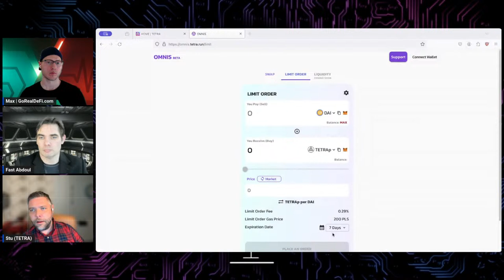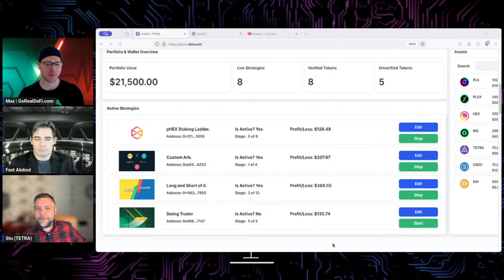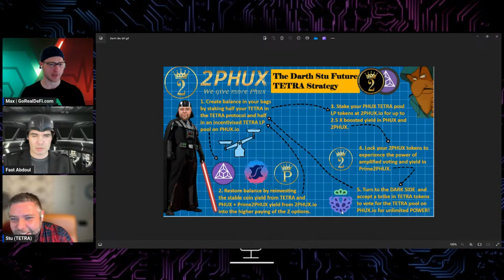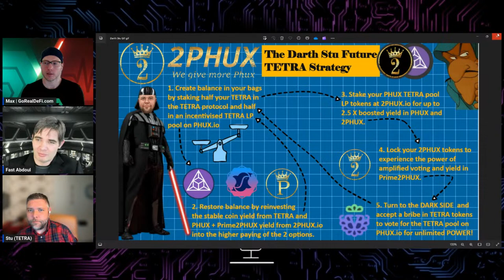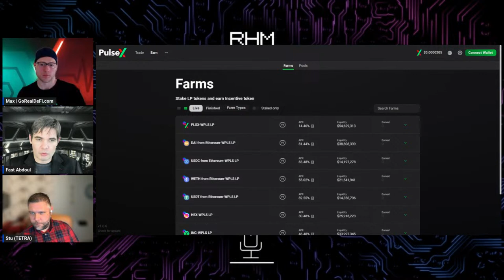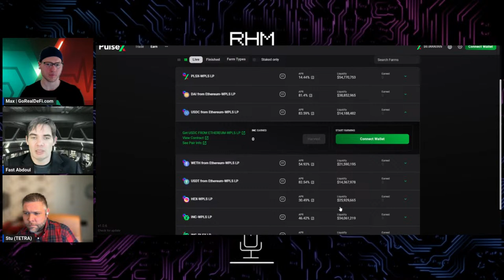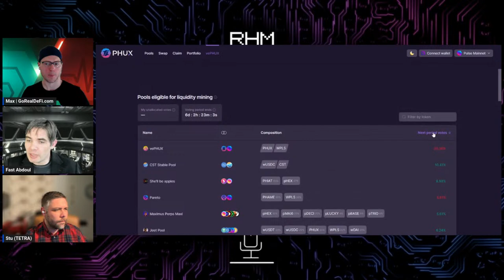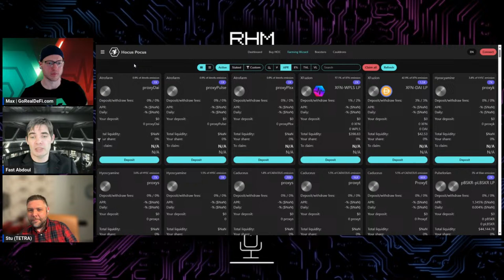Automating DeFi on PulseChain! Tetra Strategies /w 2PHUX, HEX, PulseX PHUX Yield Farming + INC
Guests: Fast Abdul